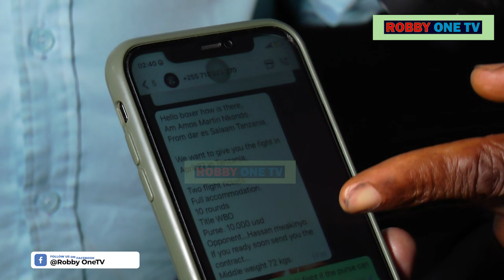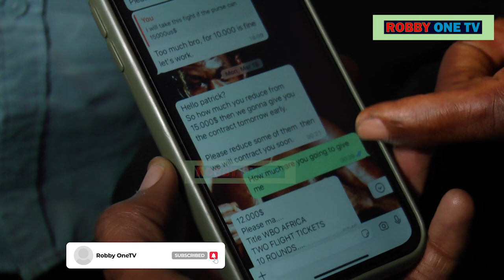PATRICK MPINZANI WA MWAKINYO AMWGA KILA KITU HADHARANI MESEG ZA WHATSAP/PROMOTA ASHINDWA KUMLIPA